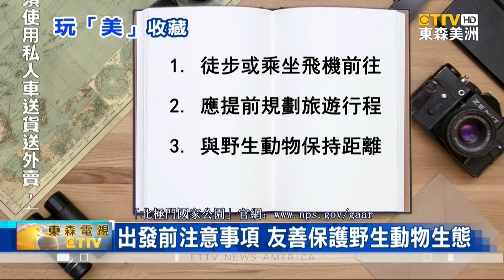北極門國家公園 坐落於北極圈內+全美最北端國家公園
冬天即將來臨，想要在冰天雪地、享受大自然的遊客，別擔心！ 東森新聞『玩「美」收藏』系列，這一集 特別帶觀眾走訪，位於 阿拉斯加州 的「北極門 國家公園」。

「北極門國家公園、Gates of the Arctic National Park」，是位於阿拉斯加，且是美國 最北端的國家公園。整座公園坐落於 北極圈北端，佔地面積將近 八百五十萬英畝，大約是一個 比利時的大小。

「北極門國家公園」在 1978年11月1日，成為 第一個受保護的 美國國家紀念區。而在 1980年，通過「阿拉斯加、國家土地利益法案」後，晉升成為 國家公園和保護區。

「北極門國家公園」位於北極圈內，因此，世界上最北的山脈之一，布魯克斯山脈，也坐落於此。且不只 高聳入雲的山脈，「北極門國家公園」還有 苔原、以及 海岸線等 豐富的地形景觀。不僅如此，國家公園內還有 成群的北美馴鹿、和 豐富的石油資源。這裡 高山連綿、冰河不絕，就好像世界盡頭一般、恆古不變的 絕美景象。

「北極門國家公園」的 荒野保護區 與 諾塔克荒野區 相連，共同構成 美國最大的 連續性荒野。由 原始之美 和 野性之美。完美結合的 原始風貌，讓人流連忘返。

相較其他熱門的 國家公園，「北極門國家公園」不但 沒有公路，就連小道和小徑 都沒有。不過，由於這裡人跡罕至，有著 一望無際的原野、以及 未遭到破壞的 完整生態系統，因此被認為是 地球上最後一個「原始的荒野」之一。

「北極門國家公園」有許多 野生動物，包括 馴鹿、棕熊、狼獾、狐狸、和 各種飛鳥，把這裡當作 他們的家園。甚至還有 一千多個原住民，堅持生活在公園裡，並致力於保護 野生動物的生態系統。

遊客前往「北極門國家公園」，在欣賞冰天雪地的美景時，還有一些 注意事項。

「北極門國家公園」由於道路不通，因此想要前往探索的遊客，必須 步行 或 乘坐 出租飛機，才能抵達。
值得注意的是，雖然「北極門國家公園」全年開放，不過，由於阿拉斯加州的冬季、晝短夜長，因此，要提前規劃 旅遊行程，才有足夠的時間遊玩。
除此之外，「北極門國家公園」野生動物多，雖然發生 正面衝突的機會不大，但如果遊客看到，請務必保持距離，不要打擾。

值得一提的是，「北極門國家公園」，每年還會吸引許多 經驗豐富的 野外求生專家，前來挑戰 漂流、背包徒步、或 搭建露營地，來另類挑戰 大自然。

觀眾查詢 更多訊息，請上「北極門國家公園」官網。